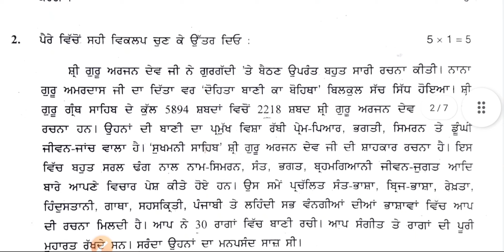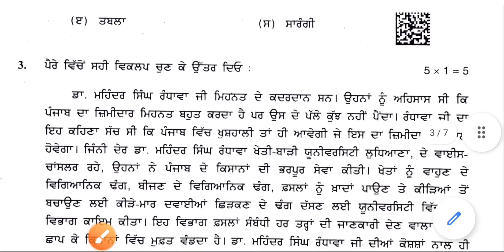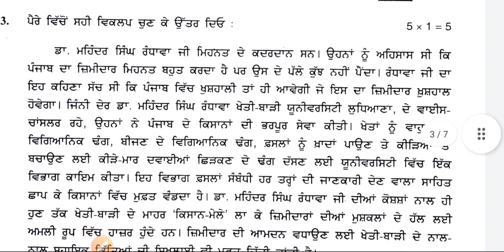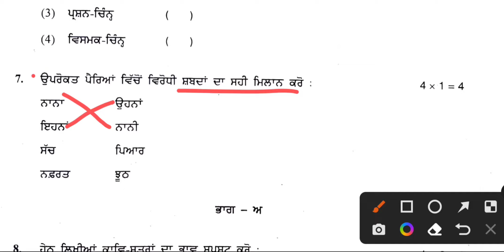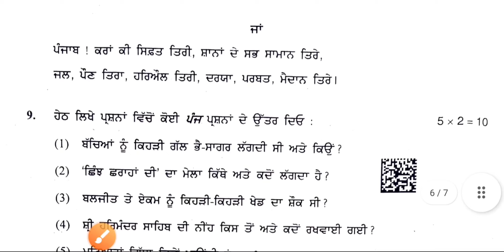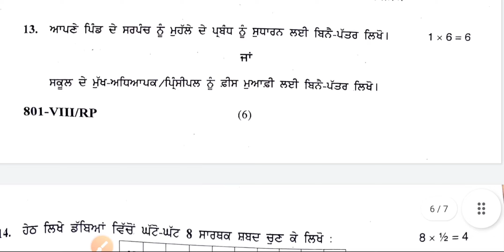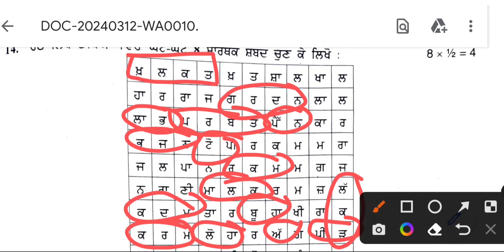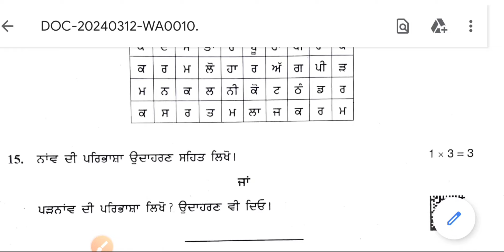8th Class , Punjabi Paper , ANSWER KEY ( 12 - 03 - 2024 ) || ਅੱਜ ਹੋਏ ਪੰਜਾਬੀ ਪੇਪਰ ਦਾ ਹੱਲ